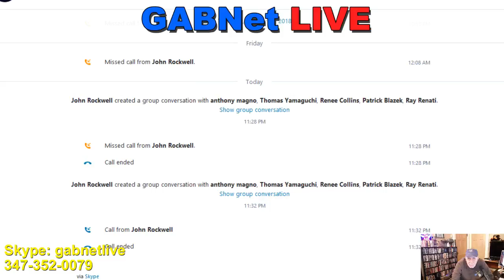Alex Bennett's Ramble 2-7-18 (recorded)